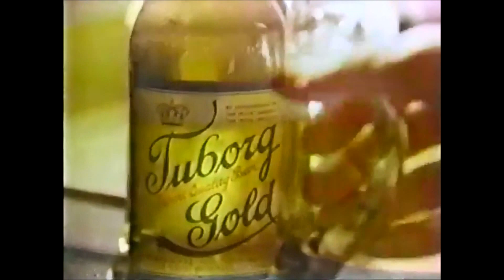Tuborg Gold Beer 'Danish Kings' Commercial (1977)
"The golden beer of Danish kings."
Tuborg Gold beer commercial. Aired December, 1977. Narration by Alexander Scourby.